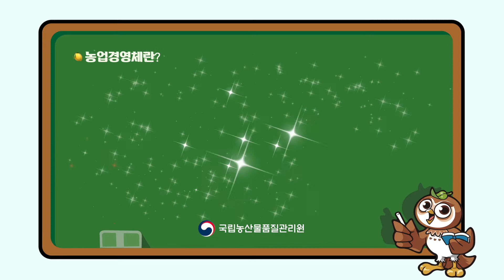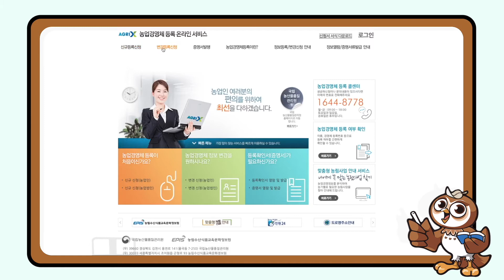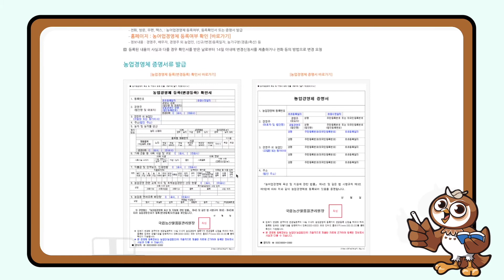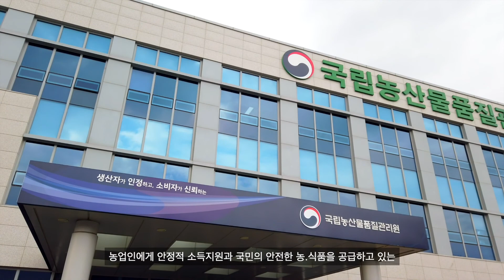농관원이 알려주는 농업경영체📝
농관원 소통기자단 박영수 기자 제작